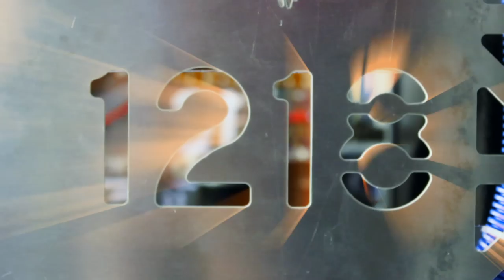FIRST Team 1218 - Vulcan Vector 2014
The 2014 FIRST FRC robot from Team 1218 Vulcan Robotics.